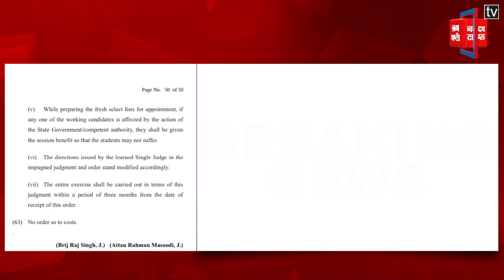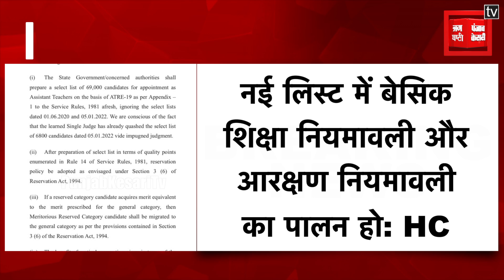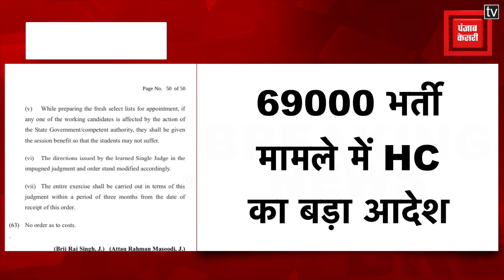69000 भर्ती मामले में HC का बड़ा आदेश, शिक्षक भर्ती की पूरी लिस्ट रद्द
69000 भर्ती मामले में HC का बड़ा आदेश, शिक्षक भर्ती की पूरी लिस्ट रद्द